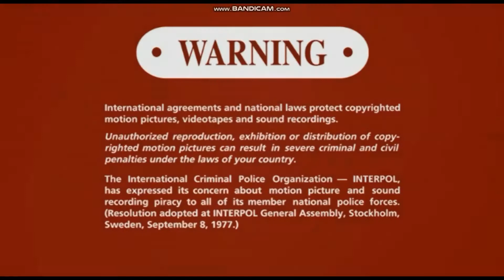Opening to Hancock 2008 DVD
Here's the opening:

1. Sony Pictures Home Entertainment logo
2. DVD Menu
3. Version Selection Menu
4. Blue PG-13 Rating Screen
5. Warning / Attention Screens
6. Columbia Pictures logo
7. Overbrook Entertainment logo
8. Weed Road Pictures logo
9. Blue Light logo